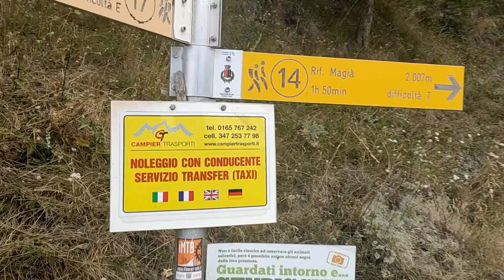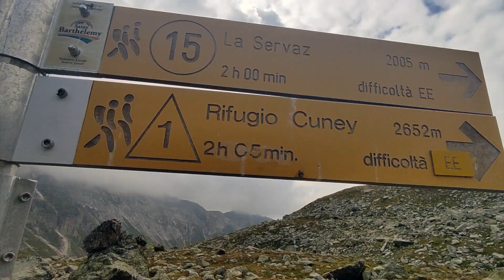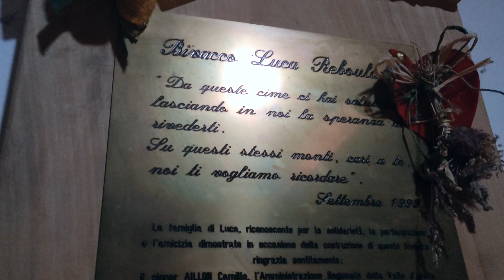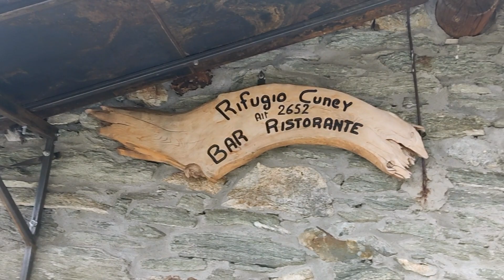Rifugio Cuney \\ Bivacco Reboulaz \\ da Porliod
Partenza dal parcheggio di Porliod, sopra Lignan, frazione Di Nus in Valle D'Aosta.
Si prende il sentiero  n.14 verso il Rifugio Magià e si prosegue sul  n.13 in direzione Bivacco Reboulaz,  intercettata l' Alta Via n. 1, poco oltre fa capolino il Lago Luseney, si continua verso Col Terray fino al Rifugio  Cuney dove sorge il Santuario Madonna delle Nevi.
Dopo una piacevole sosta in rifugio si comincia a scendere attraverso il sentiero attrezzato "Passet".
Appena finito il tratto attrezzato intercettiamo il segnavia 11B che ci riporta al parcheggio di Porliod (Punto di partenza)
Lunghezza 22 km
Dislivello 1078 m + \\ 1068 m -
Quota minima 1861 m
Quota massima 2753 m